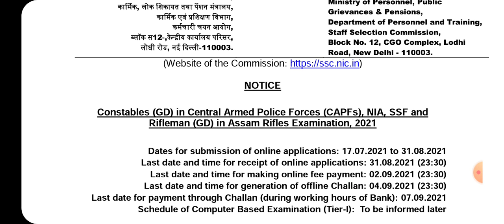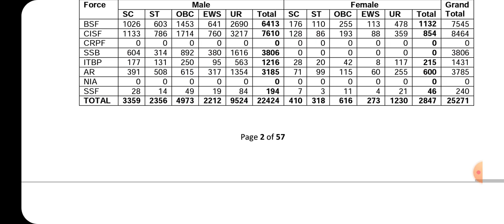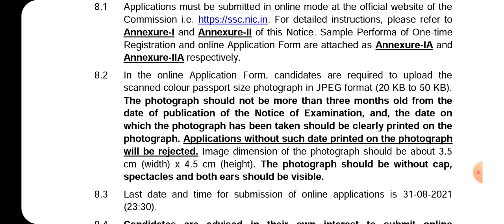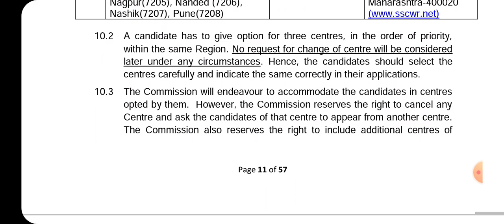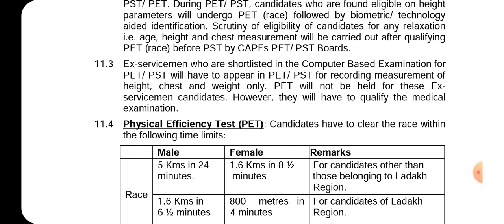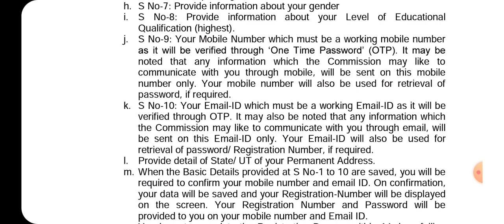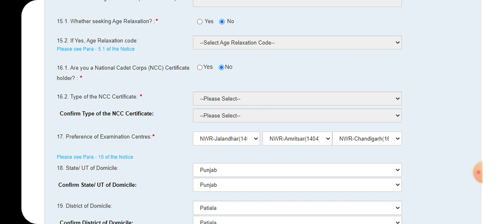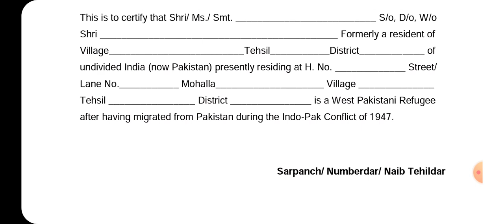SSC GD CONSTABLE NOTIFICATION # APPLICATION START DATE 17-07-2021#LAST DATE - 31-08-2021#FULL DETAIL